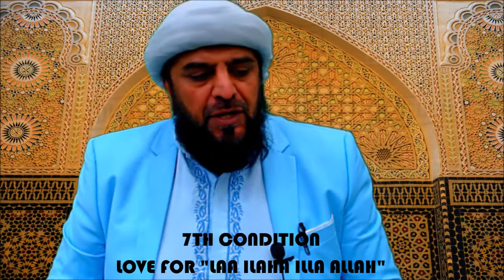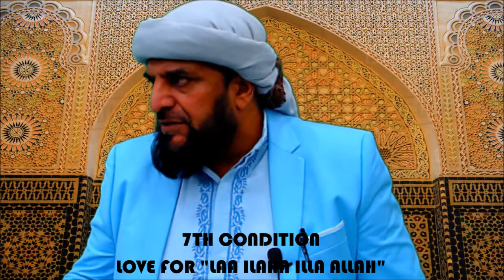7TH CONDITION: LOVE FOR LAA ILAHA ILLA ALLAH (2019)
7TH CONDITION: LOVE FOR LAA ILAHA ILLA ALLAH:

1. TAFSEER OF VERSE : 165 OF SURAH AL-BAQARAH.

2. TAFSEER OF HADITH OF SAHIH MUSLIM: LOVE FOR PROPHET MUHAMMAD PBUH.

3. SINCERE BELIEVERS LOVE ALLAH AND HIS MESSENGER MORE THAN FATHER - SON - AND EVERY HUMAN BEING.

4. IDOL WORSHIPPERS AND WRONG-DOERS LOVE OTHERS MORE THAN ALLAH AND HIS MESSENGER.